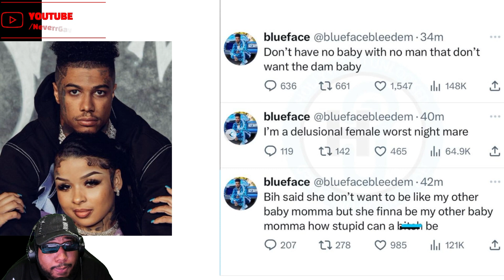"I'M TIRED OF SETTLING" ChriseanRock BREAKS DOWN IN TEARS Over Drama w Blueface While Pregnant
Chrisean Rock is tired of settling for Blueface while she's currently pregnant with his child and fed up with the internet drama involving his mother Karrisa and more.